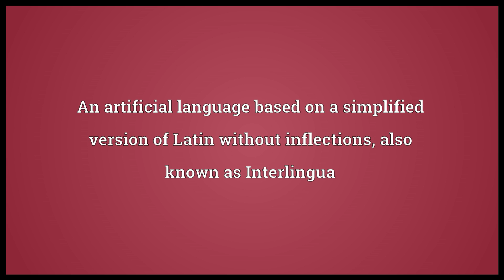Latino sine Flexione Meaning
Video shows what Latino sine Flexione means. An artificial language based on a simplified version of Latin without inflections; also known as Interlingua.  Latino sine Flexione pronunciation. How to pronounce, definition by Wiktionary dictionary. Latino sine Flexione meaning. Powered by MaryTTS